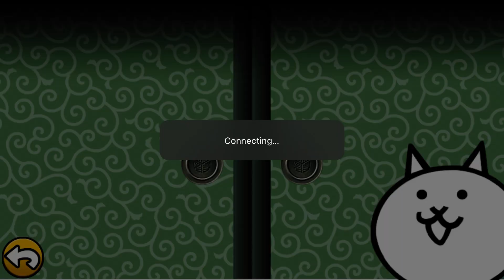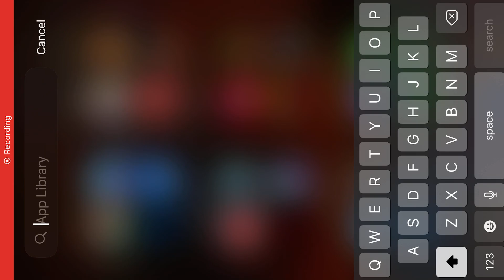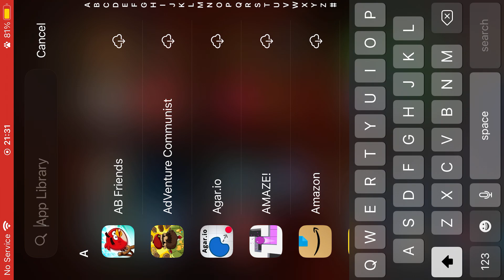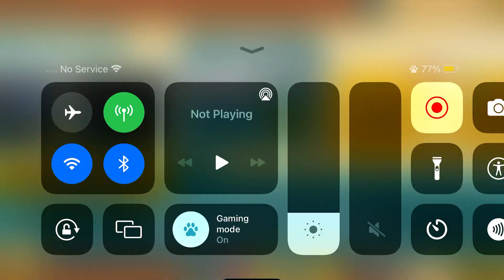A new save r